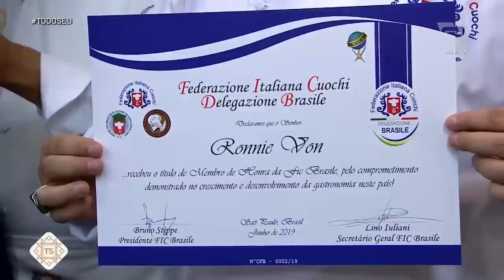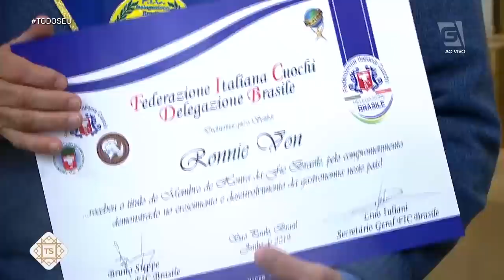Programa Completo - Todo Seu (04/06/19)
Programa TodoSeu completo, exibido em 04/06/19, com a apresentação de Ronnie Von.